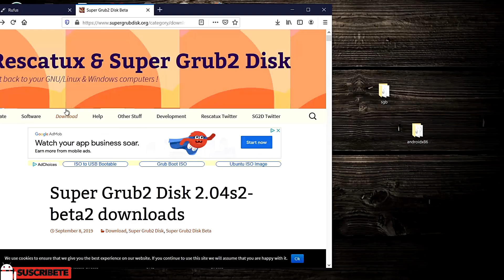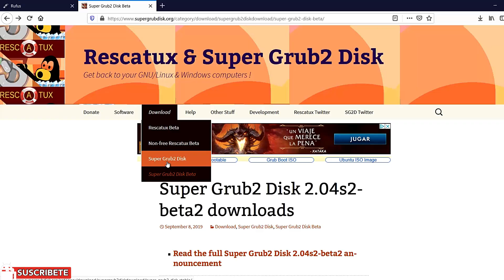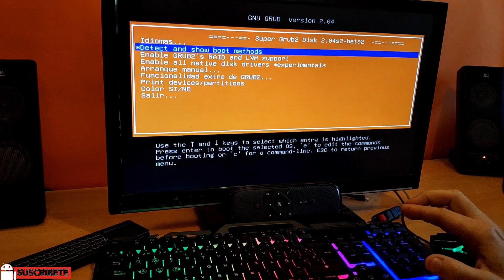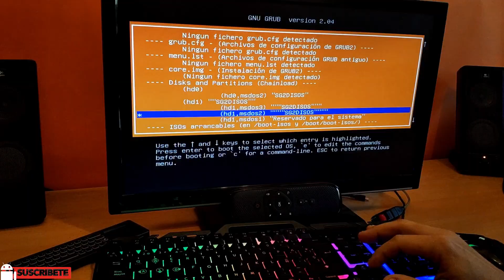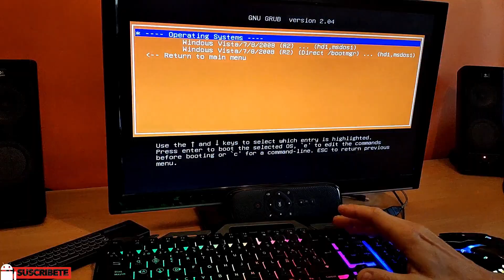Este USB Booteable para iniciar tu PC te salvará la Vida | Windows Linux MBR GPT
Si tu PC tiene sistema operativo Windows (cualquier versión) y/o Linux y tiene mal la partición de inicio que no arranca puedes probar este método que es muy fácil y que te permitirá iniciar el sistema operativo que tengas.